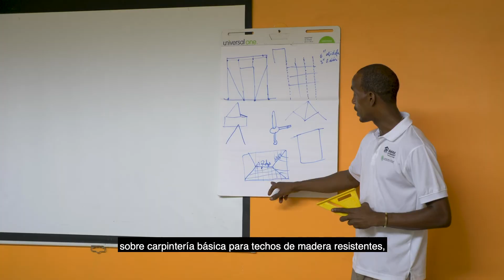Juntos, en la reconstrucción de Dominica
La temporada de huracanes de 2017 causó niveles de destrucción sin precedentes en el caribe de habla inglesa. Los huracanes Irma y María afectaron las vidas de más de 655,000 personas, dejando a cientos de miles de personas sin hogar y/o desplazadas.

El 19 de septiembre de 2017, la isla de Dominica fue particularmente golpeada por el huracán María, una tormenta de categoría 5 que fue considera la décima tormenta más intensa jamás registrada, y ahora se considera el peor desastre en la historia de Dominica.

De las 31,348 casas que conforman el parque de viviendas del país, aproximadamente el 15% de las casas fueron identificadas como destruidas y se estimó que el 75% incurrió en diferentes niveles de daño parcial.

Hábitat para la Humanidad Internacional, en asociación con Hábitat para la Humanidad Trinidad y Tobago, y con el apoyo de Lutheran World Relief, implementan- conjuntamente-, un proyecto de recuperación, le invitamos a conocer más en el siguiente video.